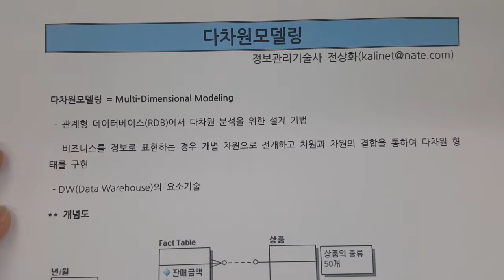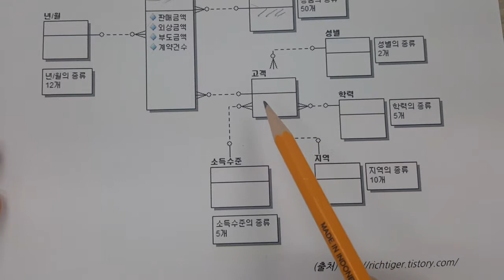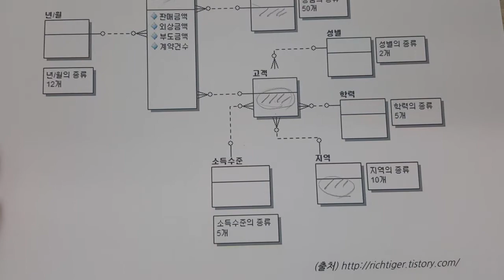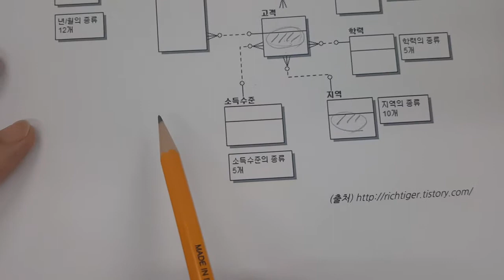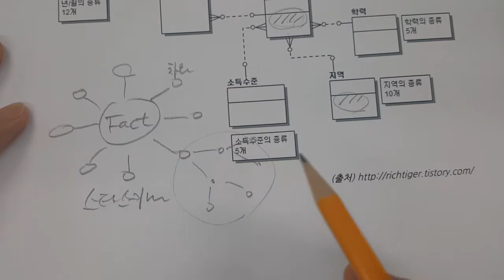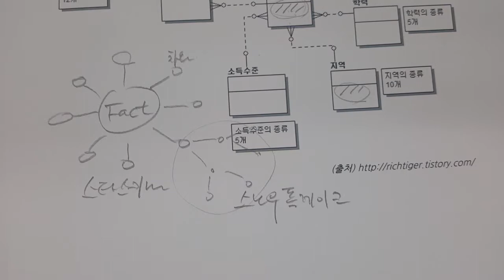기술사 - DB - 다차원모델링